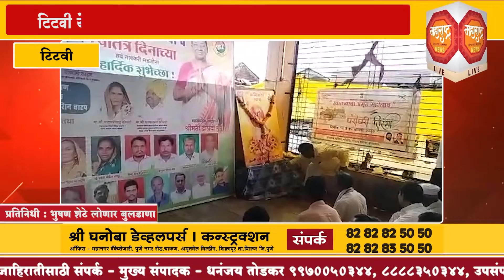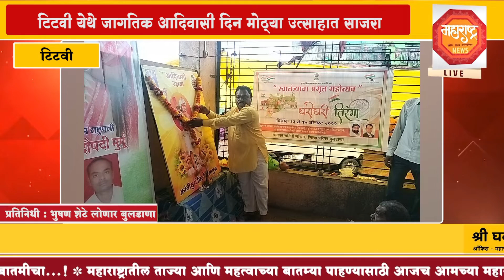टिटवी - टिटवी येथे जागतिक आदिवासी दिन मोठ्या उत्साहात साजरा